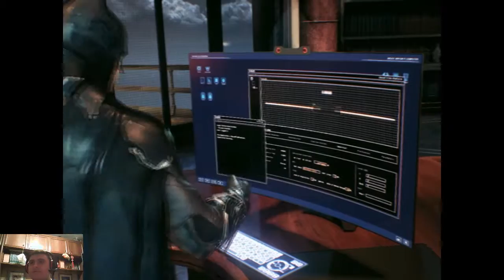En busca del caballero #6 | BAK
OS JURO QUE DI A TRIÁNGULO :S. Pero bueno... se hizo lo que se pudo. La frase del final era: y tu donde coño has salido?
pero mi sony vegas a veces recorta el audio final